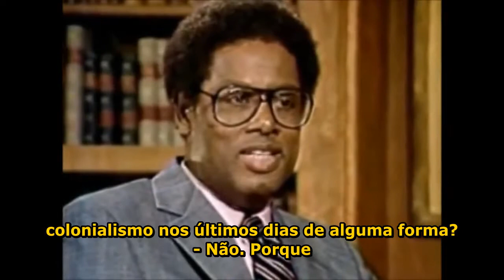IMPERIALISMO E COLONIALISMO | THOMAS SOWELL (LEGENDADO)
Todos os direitos são reservados aos produtores. The content is owned by its producers.